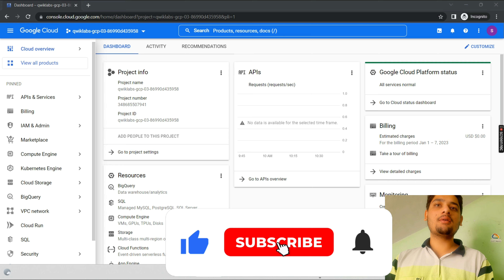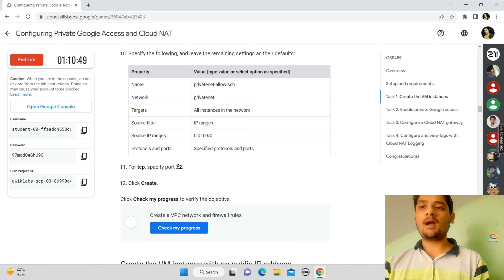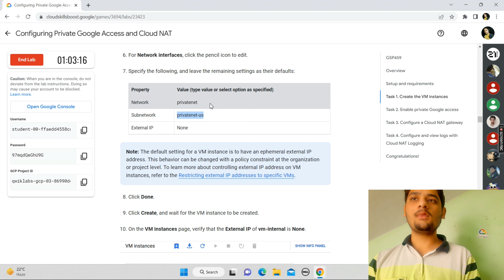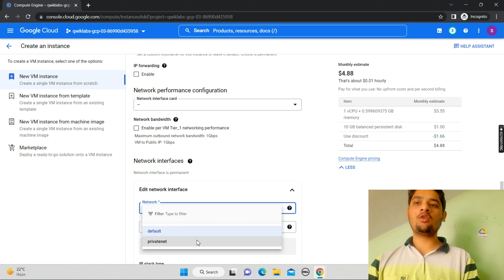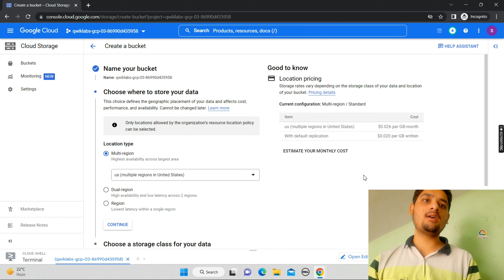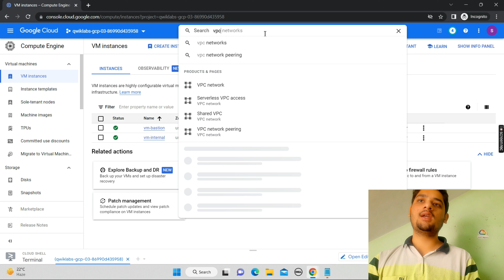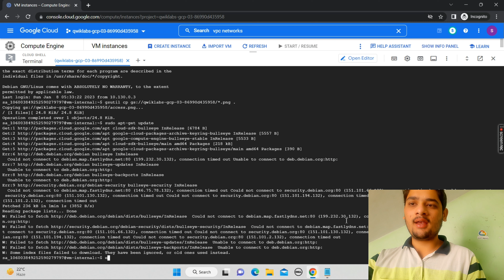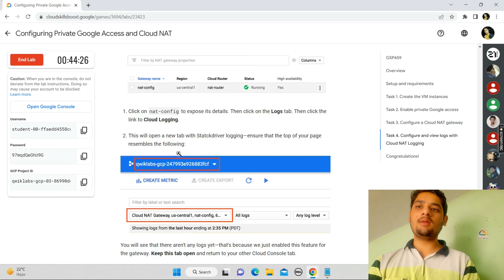Configuring Private Google Access and Cloud NAT || Lab Solution || New Year, New Skills: Yellow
Configuring Private Google Access and Cloud NAT || Lab Solution || New Year, New Skills: Yellow Challenge (A)

Hey guys in this i am providing solution of New Year, New Skills: Yellow Challenge (A) .

Query Solved:-
qwiklabs